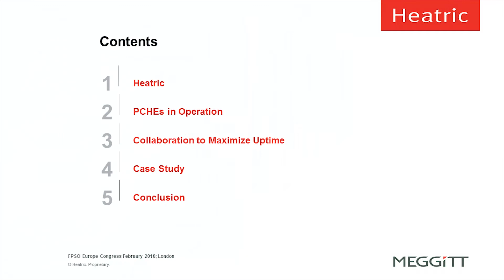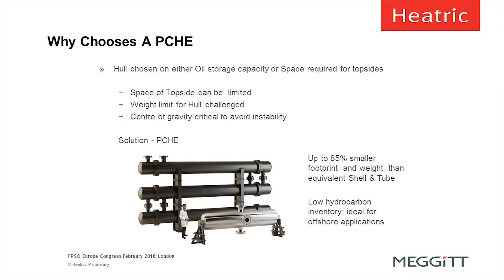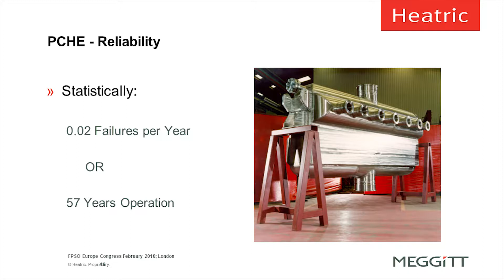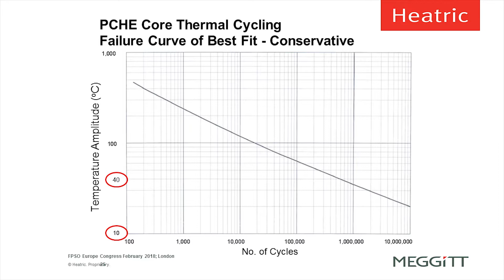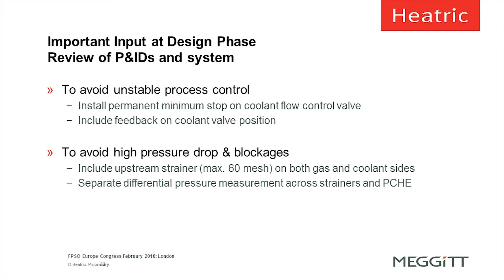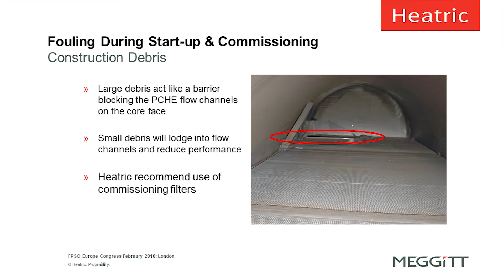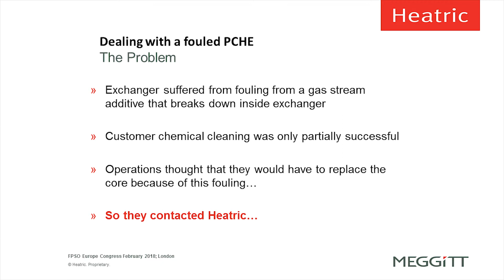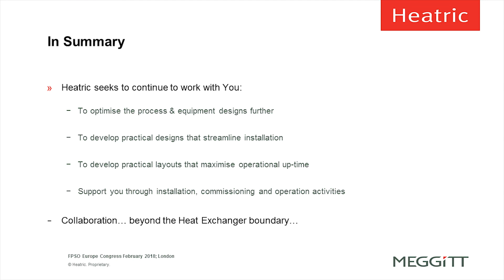Collaboration to prevent unforeseen downtime and maximise uptime - By Richard Bowcutt